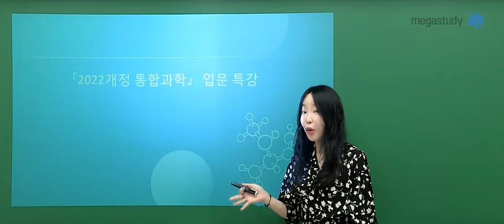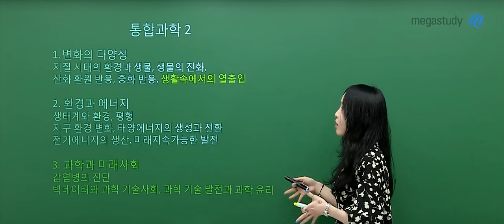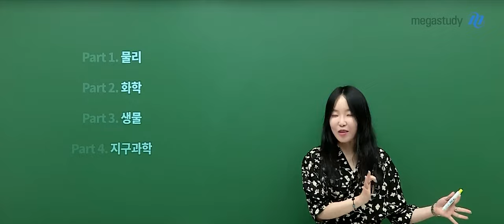[메가스터디] 통합과학 정우정쌤 - [22개정 통합과학] 통합과학 입문특강 (고등 과학 입문을 위한 중등 총정리) OT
통합과학 정우정 선생님의  [22개정 통합과학] 통합과학 입문특강 (고등 과학 입문을 위한 중등 총정리) OT 영상입니다.

- 통합과학 정우정 선생님을 더 알고 싶다면?